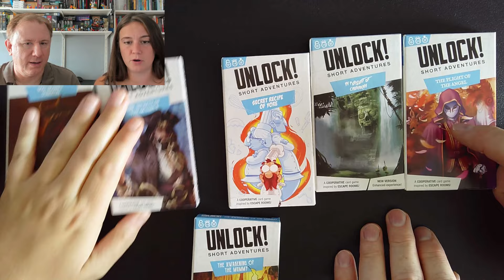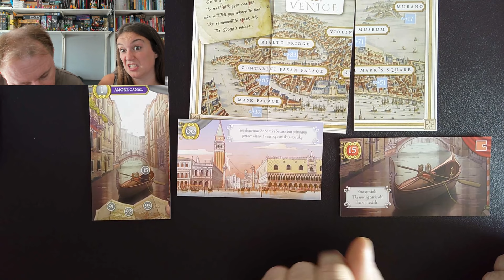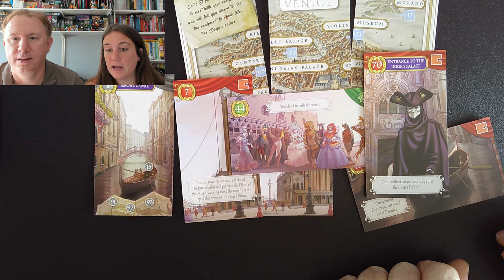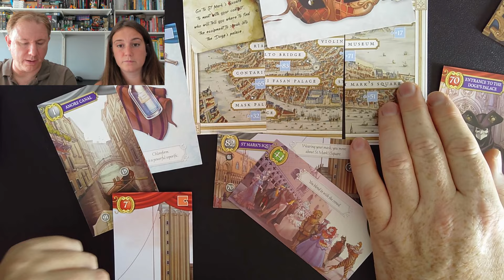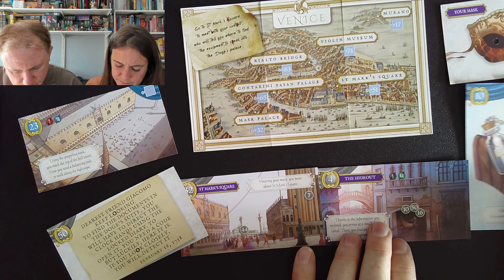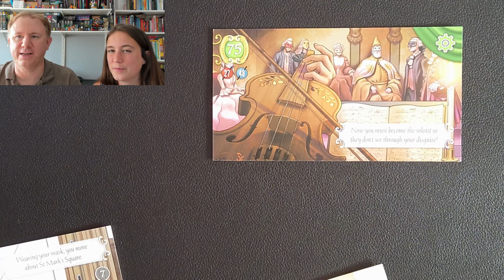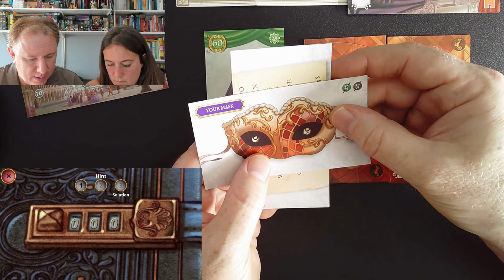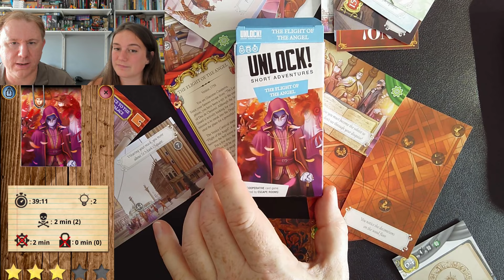Solved! Unlock Short: The Flight of the Angel - full walkthrough and solution with Dr Gareth & Laura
* CONTAINS SPOILERS *
Join Laura and me as we solve one of the six new "Unlock! Short Adventures" games, The Flight of the Angel. In this video we open the box and solve it from start to finish, so there are spoilers throughout. I bought this from Zatu Games, so any opinions expressed are all our own. 😁

This video is part of a series in which each week we solve a different escape room box - not just other Unlock games but also Exit the Game, Escape Room The Game and many others - including some great indie escape-room products from Kickstarter and elsewhere too - so please do subscribe to the channel if you would like to join us on this fun adventure!

Or if you've tried the game yourself, what did you think of it? And if you enjoy this kind of thing, do check out these other playlists of my/our various escape-room puzzle solves: